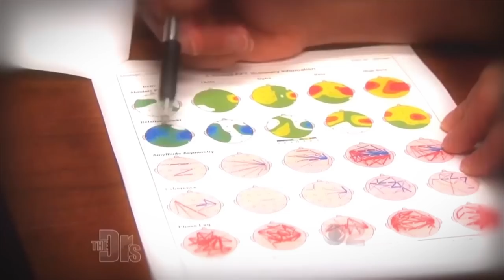Can You Prevent Cognitive Decline? with Dr. David Perlmutter - TBWWP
This episode of The Brain Warrior's Way Podcast features information, tips, and how to's on nutrition, Alzheimer's, and memory. Dr. David Perlmutter is the New York Times bestselling author of Grain Brain and Brain Maker, and a world-renowned neurologist.

There may not always be a simple medical solution for various brain dysfunctions. However, we have learned that there are things we can control, such as lifestyle choices, that have a major impact on our health. In this episode of The Brain Warrior’s Way Podcast, Dr. Daniel Amen and Tana Amen are joined by Dr. David Perlmutter, author of the best-selling book “Grain Brain”, for a discussion on how being informed about gluten sensitivities and the gut-brain connection can help you make better, healthier decisions.

Many pharmaceutical companies are getting out of Alzheimer’s research because they aren’t finding that “silver bullet” treatment to cure the disease. However, perhaps we should instead be looking for the “silver buckshot” treatment, because it is only by addressing many smaller areas of concern that you effectively reduce your risk for Alzheimer’s Disease. In the second episode of a series with Dr. David Perlmutter, Dr. Daniel Amen and Tana Amen discuss some of these “silver buckshot” elements, such as exercise and monitoring your glycemic load.

In the third and final episode of a series with “Grain Brain” author Dr. David Perlmutter, Dr. Daniel Amen and Tana Amen discuss the brain-gut connection. Learn how your microbiome plays a crucial role in inflammation. Dr. Perlmutter also shares ways you can increase the health of your gut to keep your brain healthy as well.

New York Times bestselling authors Dr. Daniel Amen and Tan Amen are your personal Brain Warrior Guides to help you win the war for your health and defeat anxiety, depression, memory loss, ADHD, addictions, disease, and obesity. Learn how you can take control of your brain and body for the rest of your life.